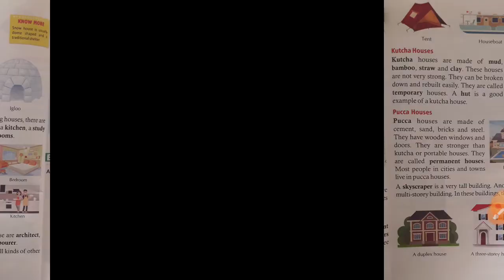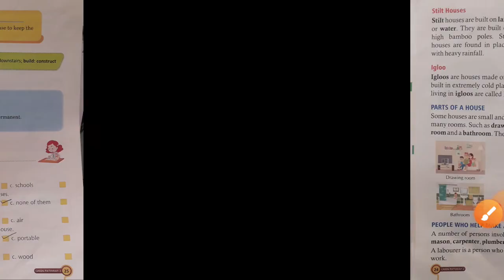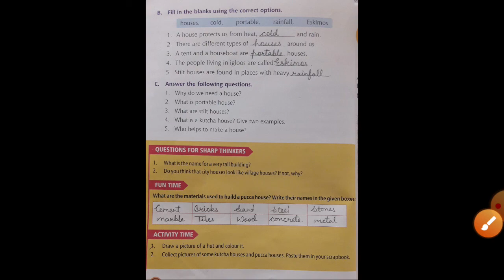E.V.S ( Class - 2) Revision of chapter - 5 (Part -3 )We Need Shelter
Question answers and last activity